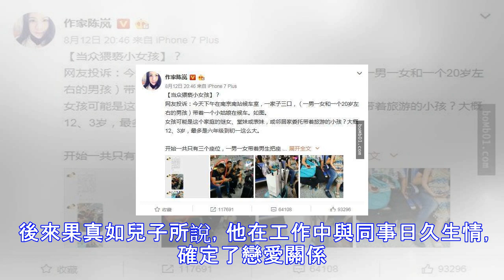哥哥當眾抱坐妹妹本來沒什麼，但他卻伸手進妹妹「裡面」讓網友嚇呆怒喊肉搜！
前幾天，南京一名網友在火車站候車室等車時，無意間看到了一家四口。一對疑似父母的男女帶著20歲左右的男生和一名小女孩一起等車，剛開始小女孩依偎在婦人身邊，之後那個被喊做「哥哥」的男生讓小女孩坐到他腿上。直到這裡，一切還比較正常，但那名男生抱小女孩的同時，卻把手伸進了她的裙子裡，還在她的胸口摸索。小女孩沒有反應，旁邊的父母也沒有制止，好像這不是什麼大不了的事。這名網友大吃一驚，拍照到向作家陳嵐投訴，現在這件事已經引起了警方的關注，火車站也在組織工作人員調查。 因為火車站人太多，調閱監視器錄像、查閱乘車旅客的資訊需要一定的時間，他們表示一旦查出會向民眾說明情況。網友們知道這件事後非常生氣，紛紛表示：...
源: pixpo